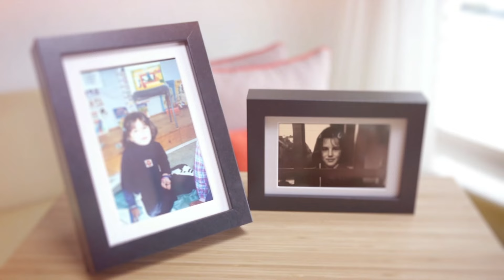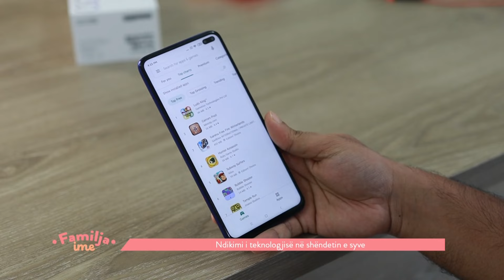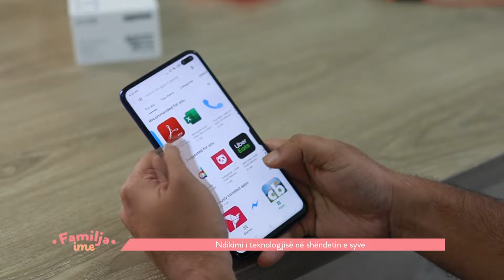Familja ime: Shëndeti dhe kujdesi ndaj syve - 11.08.2024 - Klan Kosova